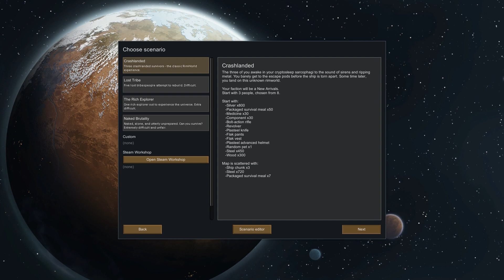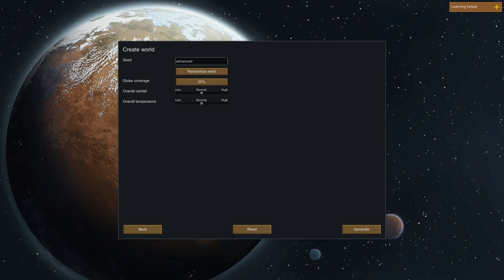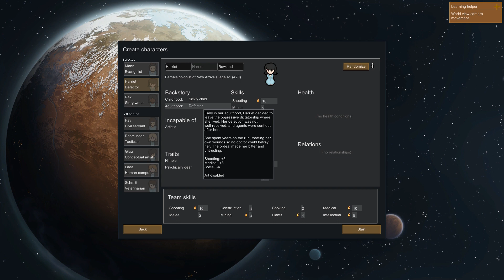RimWorld: Behind Door Number One...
RimWorld hits the channel as we try and set up and survive on a new planet. Our RimWorld colonists are only mildly prepared for this new adventure. But there's a terrier, so we've got that going for us.

In possibly the briefest RimWorld experience ever, we awaken an ancient evil that lives next door. The results are predictable.

Join me in some RimWorld!

The game generates a whole planet from pole to equator. You choose whether to land your crash pods in a cold northern tundra, a parched desert flat, a temperate forest, or a steaming equatorial jungle. Different areas have different animals, plants, diseases, temperatures, rainfall, mineral resources, and terrain. These challenges of surviving in a disease-infested, choking jungle are very different from those in a parched desert wasteland or a frozen tundra with a two-month growing season.

Travel across the planet. You're not stuck in one place. You can form a caravan of people, animals, and prisoners. Rescue kidnapped former allies from pirate outposts, attend peace talks, trade with other factions, attack enemy colonies, and complete other quests. You can even pack up your entire colony and move to a new place. You can use rocket-powered transport pods to travel faster.

People in RimWorld constantly observe their situation and surroundings in order to decide how to feel at any given moment. They respond to hunger and fatigue, witnessing death, disrespectfully unburied corpses, being wounded, being left in darkness, getting packed into cramped environments, sleeping outside or in the same room as others, and many other situations. If they're too stressed, they might lash out or break down.